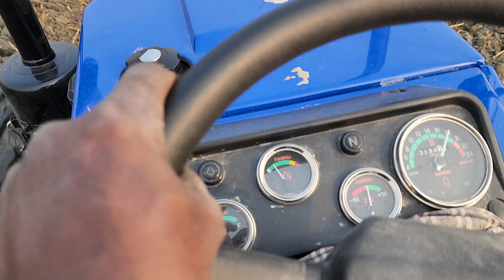कम कीमत में दमदार ट्रैक्टर Swaraj 4 wheel drive tractor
Swaraj 4 wheel drive tractor performance